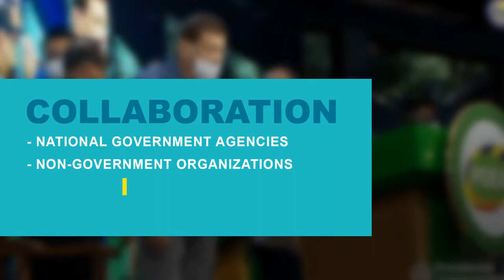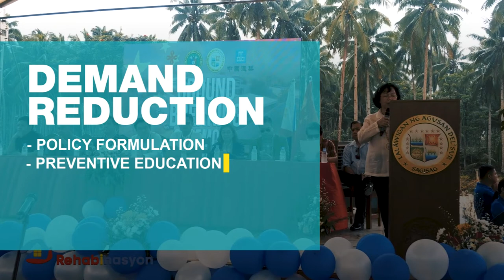Dangerous Drugs Board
Learn about the Dangerous Drugs Board and its mandate on this brief video